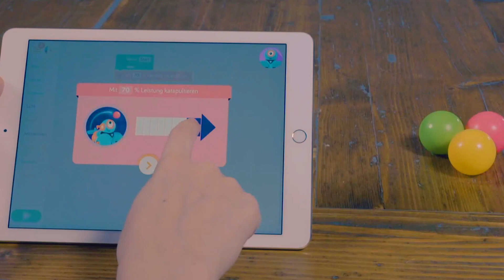Dash Dot Coding Robot Still Beats the New Bots in 2025 — Here’s Why!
Think the latest robots have taken over? Think again! In this video, we put Dash and Dot from Wonder Workshop back in the spotlight to see if they still hold up against today’s new coding toys. Spoiler: they absolutely crush it.

We’ll unbox, test, and push Dash to the limit — from dancing around the living room to responding to voice commands and tackling homemade obstacle courses. You’ll see how easy it is for kids (and grown-ups, let’s be honest) to dive right into coding with the Wonder and Blockly apps, no boring lessons needed.

Whether you’re thinking about grabbing Dash new, secondhand, or just want to see a real, honest review, this video’s for you.